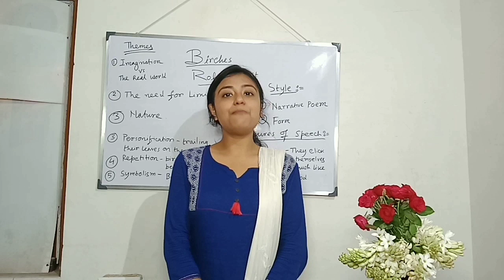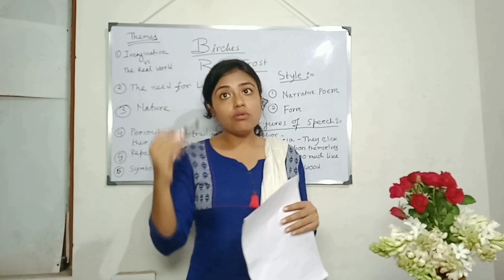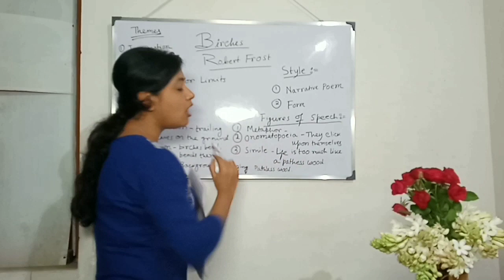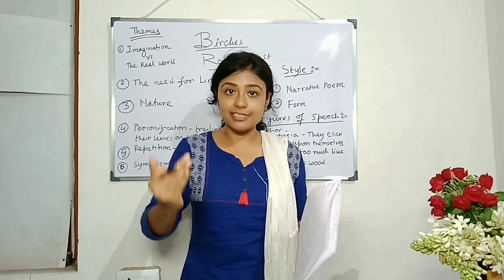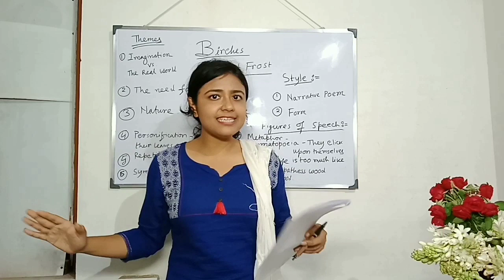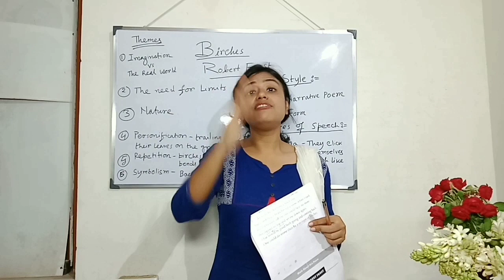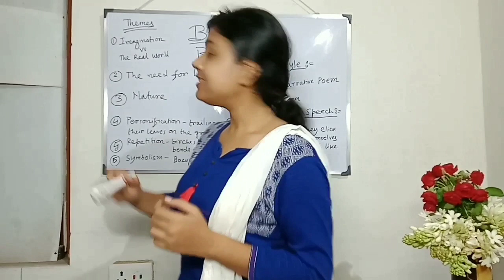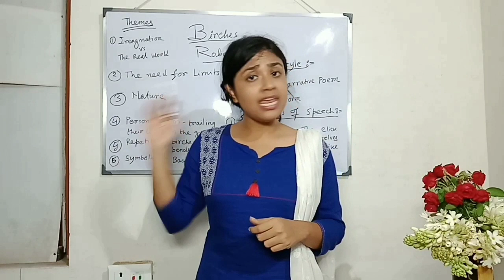BIRCHES BY ROBERT FROST ISC (CLASS - XII) DETAILED DISCUSSION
ISC COMPLETE SOLUTIONS
PROSE
POETRY
DRAMA